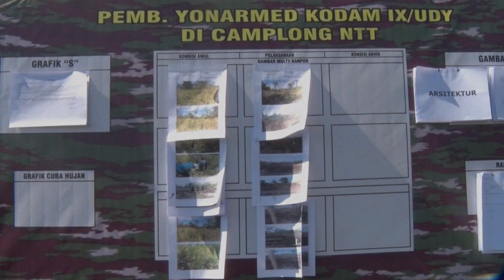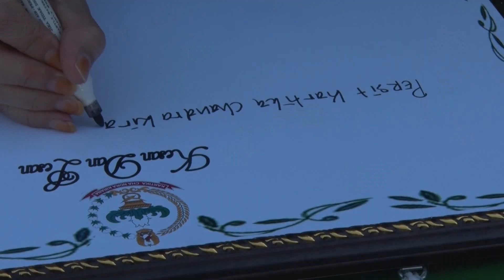Rangkaian kegiatan Kunker Pangdam IX/Udayana beserta ibu dan rombongan ke wilayah Korem 161/WS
Rangkaian kegiatan Kunjungan Kerja Pangdam IX/Udayana beserta ibu dan rombongan ke wilayah Korem 161/Wira Sakti, Bulan Mei 2019.